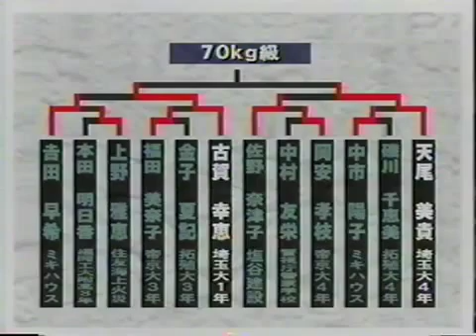JUDO 1998 All Japan 70kg Yukie Koga JPN – Miki Amao JPN